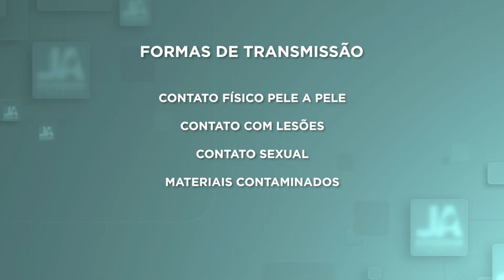Sergipe tem 8 casos em investigação da varíola dos macacos